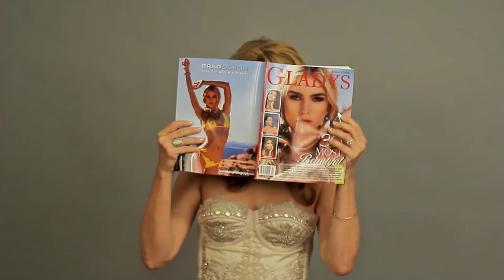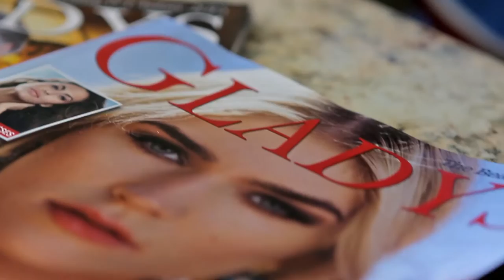Behind the Scenes with Lea Thompson for Gladys Magazine